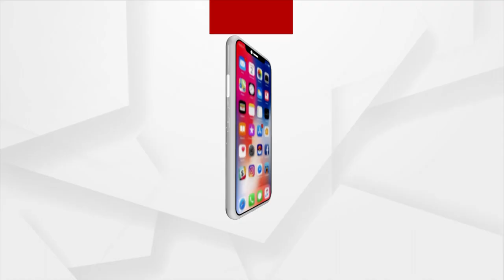Devotee Explains The Significance Of Rasagola Day And Niladri Bije